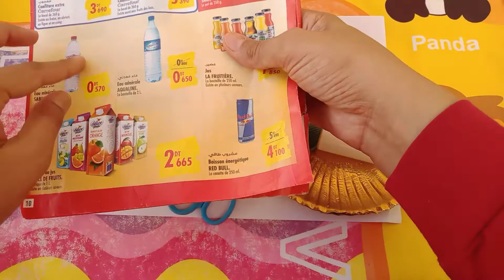الغذاء الصحي و غير الصحي للأطفال